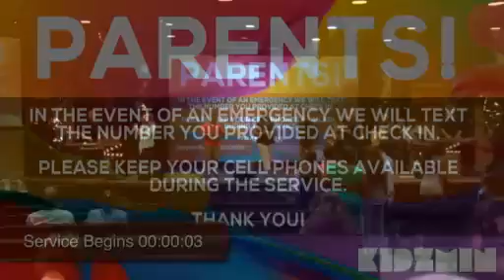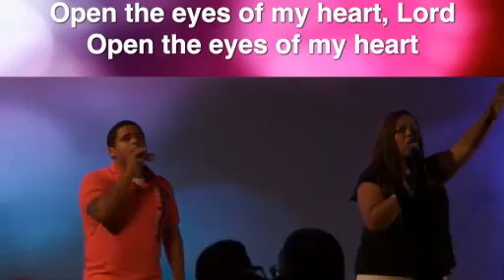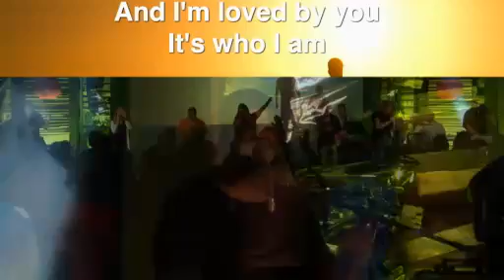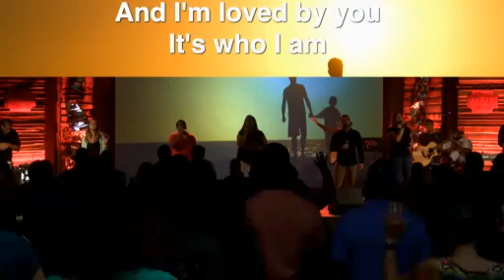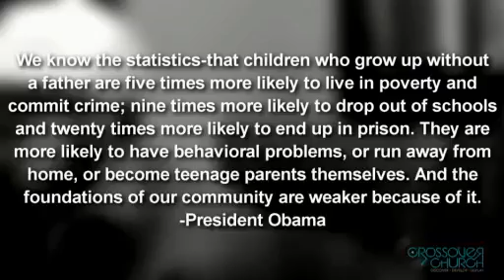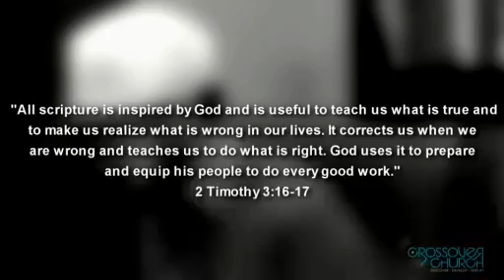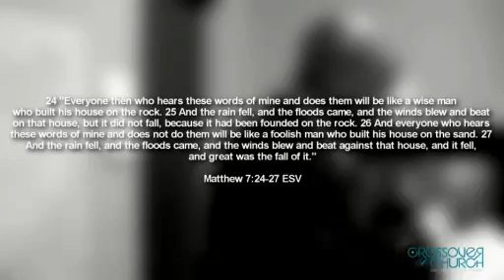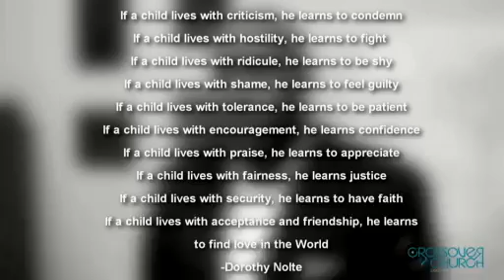Daddys Home - Summer Fun @ The Movies Series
Having a little fun over the summer, our church went through a series of interesting movies that had significant Biblical themes. Laugh a little and learn a little on this journey through the summer. It's Summer Fun At The Movies! This message was based on the movie, Daddy's Home